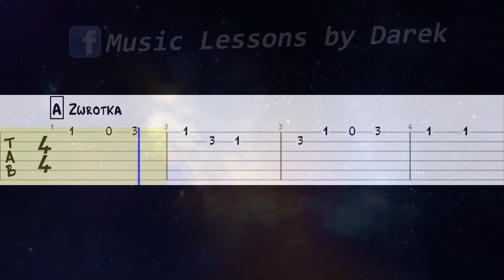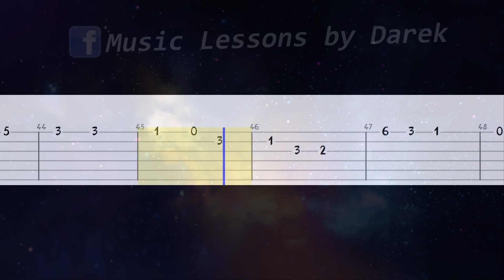🎸 Zwycięzca śmierci - melodia TAB (gitara) 🎵 TABY I NUTY W OPISIE 🎼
tagi:
nauka gry na keyboardzie
keyboard
nuty na keyboard
nuty
melodia
fortepian
pianino
tutorial
poradnik
akordy
jak zagrać
gitara
taby gitarowe
Midi
Musescore